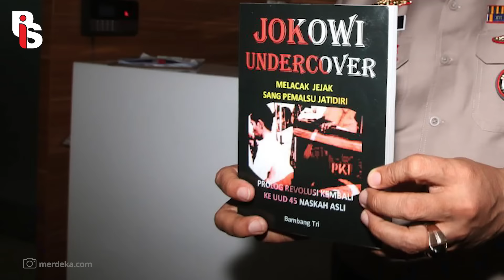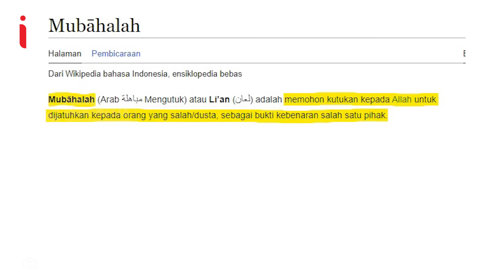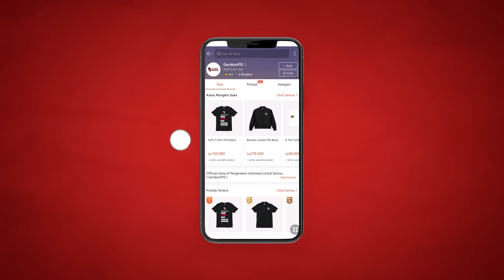PRESIDEN JOKOWI KETURUNAN PKI I Rizka Putri Abner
Kalian masih ingat dengan Bambang Tri Mulyono? si penulis buku Jokowi Undercover yang sempat dipenjara pada tahun 2017? Kabarnya dia kembali lagi dan tampil di Kanal YouTube Sugik Nur pada 26 September lalu. Dan ternyata, dia menyebarkan kabar bohong dan fitnah tentang Presiden Jokowi, LAGI. Sepertinya orang ini tidak kapok meski sudah pernah dipenjara sekalipun, Sudahlah Mulyono, Stop sebar berita bohong dan hoaks!

Apps Helo    : Gerakanpis
Snack Video : Gerakan pis